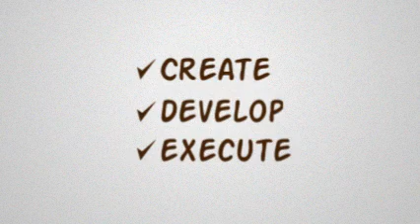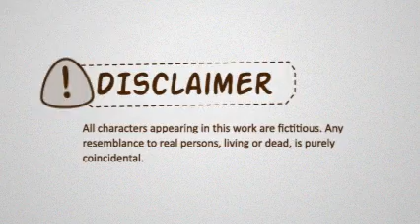This is Wally